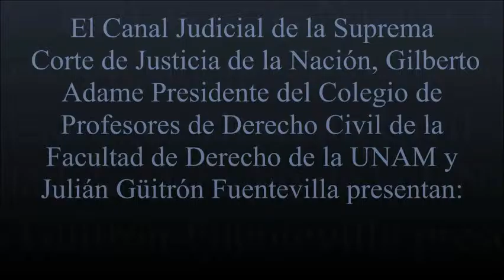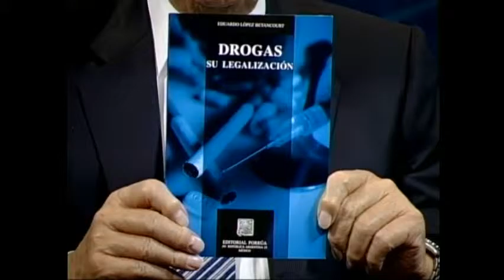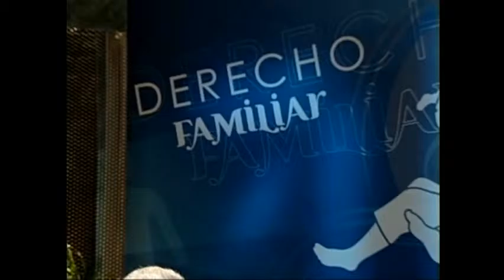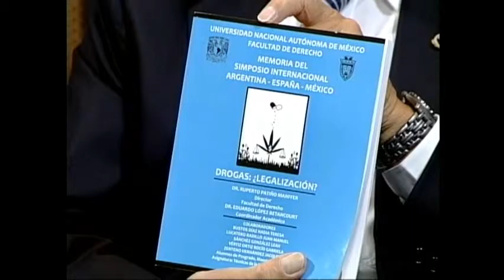Legalización de las drogas en México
Invitados: Dr. Eduardo López Betancourt.
Dr. Elías Polanco Braga.

Fecha de transmisión: 27 de  Mayo 2010.